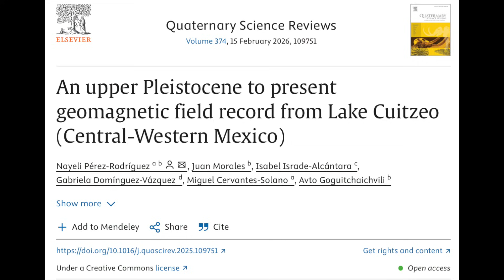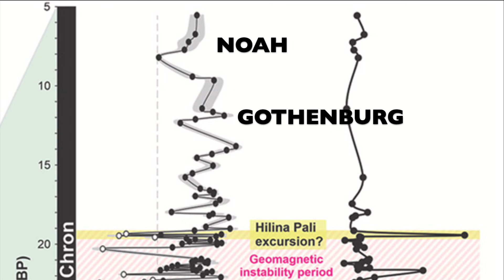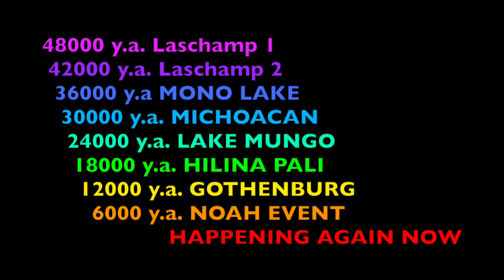Past Pole Shifts Fit the Cycle, Solar Watch | S0 News Dec.28.2025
DEDICATED PREPPING EVENTS